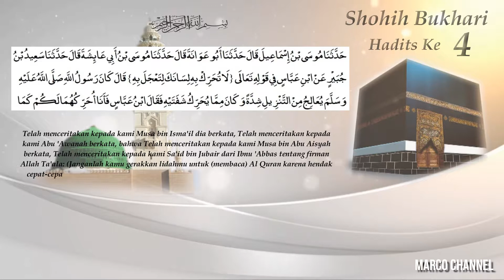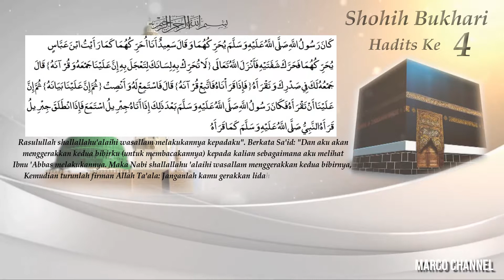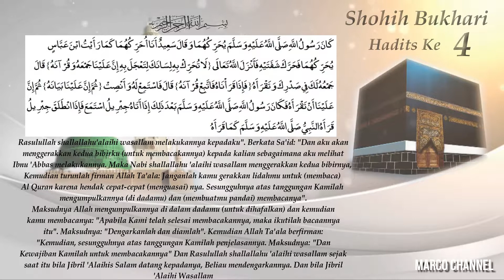SHAHIH BUKHARI - HADITS KE 4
Video created By Marco@rt

Voice Over By Marco

Track: Islamic Emotional Background  - BlackPlate Music [BlackPlate Release]